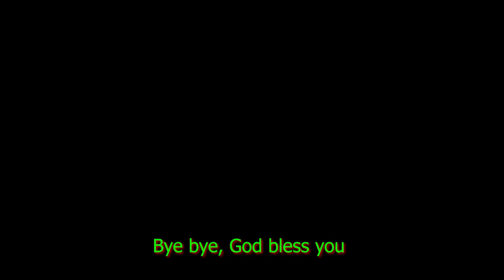Whatipu Beach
The most beautiful place for fishing, camping and mountain hiking.